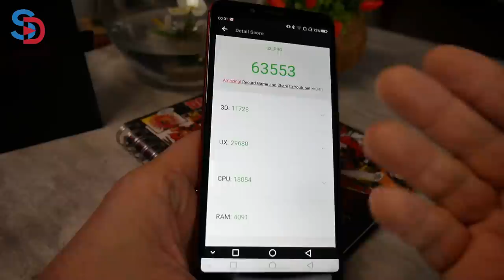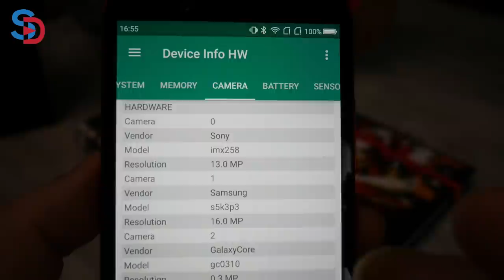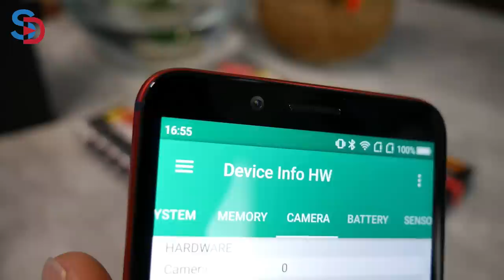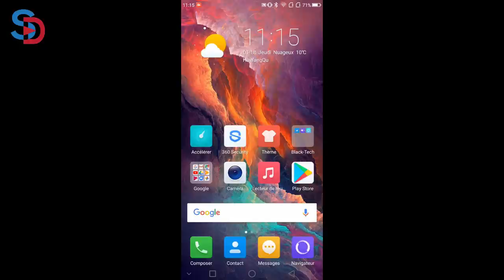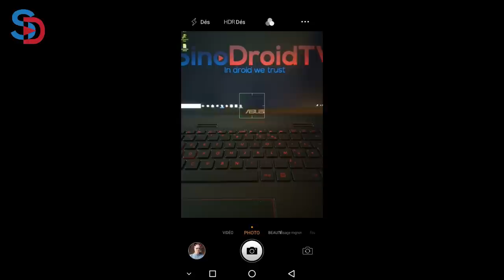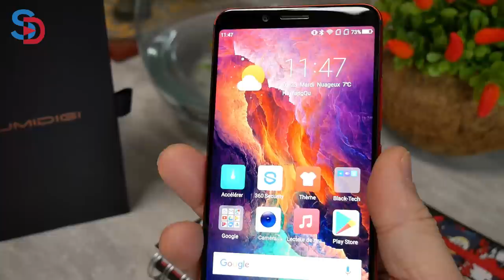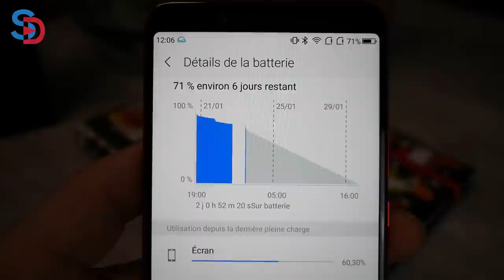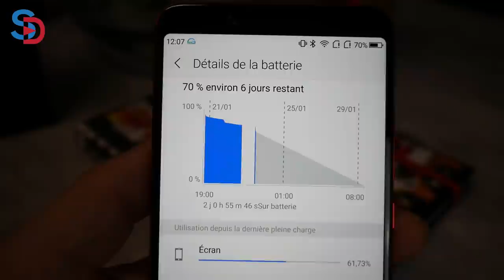UMIDIGI S2 PRO | LE TEST COMPLET | Batterie 5100mAh et 128Go ROM | Fallait il l'attendre ?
TechVlog-159 UMIDIGI S2 PRO - LE TEST COMPLET
↓↓↓↓↓↓↓↓↓↓↓↓ Cliquez pour plus d'info ↓↓↓↓↓↓↓↓↓↓↓↓↓↓

Smartphone qui est équipé d'un écran 18:9 FullHD+ 6 pouces en provenance de chez Sharp.
Il embarque de 6Go de RAM + 128Go de ROM, le processeur est le Mediatek MT6755 ou Helio P25.

Caméra de 16MP Samsung
Caméra avant de 13MP Sony

Enfin un modèle digne des annonces faites par Umidigi ?
Découvrez le en visionnant la vidéo

Le UMIDIGI S2 PRO est à vendre en vente flash sur la boutique Gearbest au prix de 233 euros